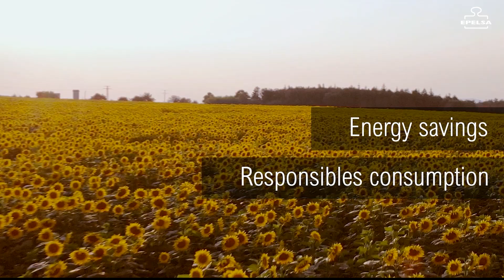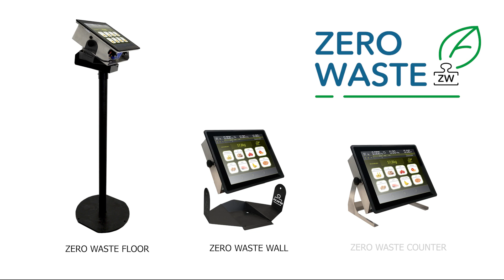ZERO WASTE de EPELSA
Zero Waste: gestor de desperdicios.
Con el Conjunto industrial Zero Waste de EPELSA gane eficiencia, ahorro y sostenibilidad. Optimiza la gestión de residuos con ZEROWASTE:
acumula de manera eficiente desechos de productos en un cubo, con opción de registrar el motivo. Al vaciar el cubo, el sistema totaliza automáticamente las mermas, simplificando tu proceso y mejorando la eficiencia operativa.
With EPELSA's Zero Waste Industrial Assembly you gain efficiency, savings and sustainability. Optimise your waste management with ZEROWASTE:
Efficiently accumulates product waste in a bucket, with the option to record the reason. When the bin is emptied, the system automatically totals the waste, simplifying your process and improving operational efficiency.